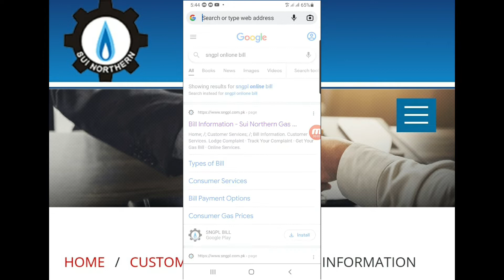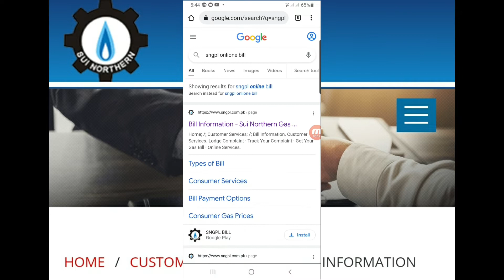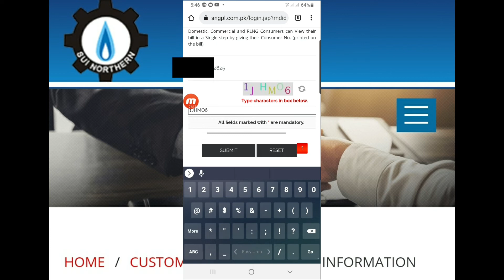How to check SUI Gas Bill Online SNGPL 2022 - Bill Information - Sui Northern Gas Limited Services